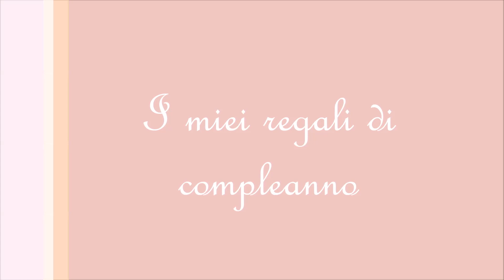I Miei Regali Di Compleanno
Hola girls in questo video vi mostro i regali che ho ricevuto quest'anno per il mio compleanno! Spero vi piacciano!!